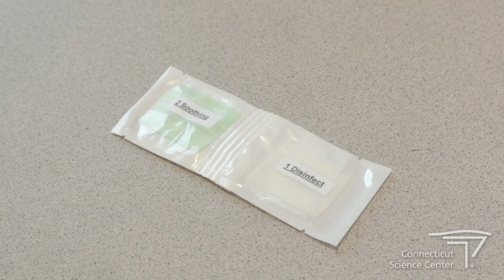Young Inventor Spotlight: Christopher & Steri-Cool